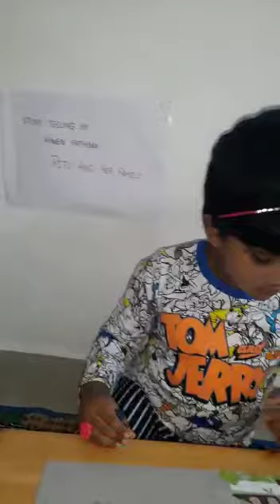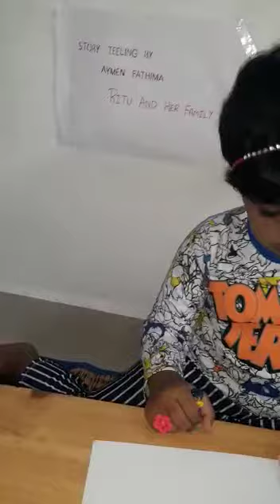Story Reading -Ritu & her Family English by Aimen Fathima - IK2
Child is going to predict & read the content of the story from the cues-title & pictures.